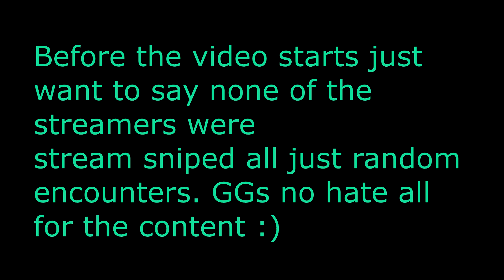Killing Twitch Streamers + Highlights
Support A Creator: ZJKD
Fortnite Tracker: zJKD